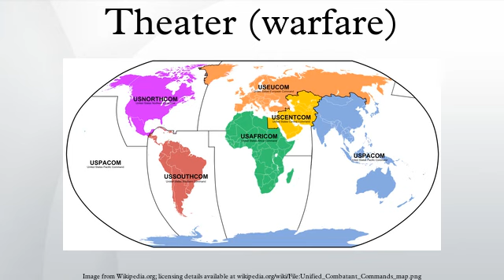Theater (warfare)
In warfare, a theater is an area or place in which important military events occur or are progressing. A theater can include the entirety of the air, space, land and sea area that is or that may potentially become involved in war operations.